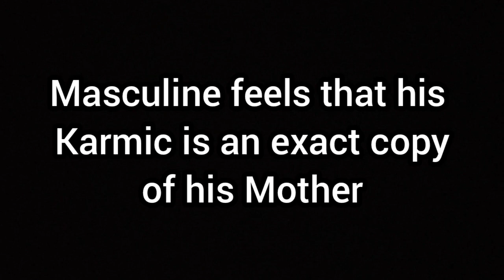Masculine compares Karmic with his own mother and they are the same